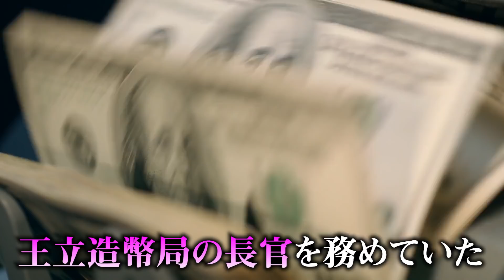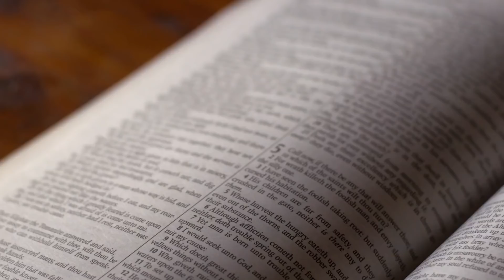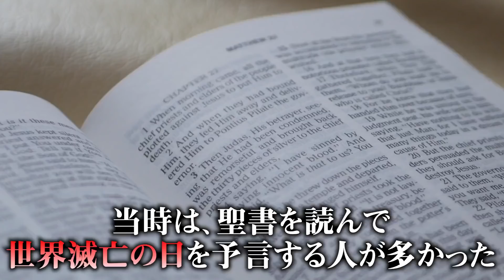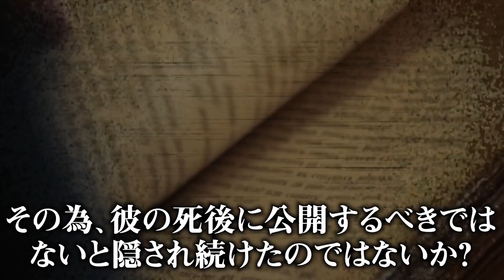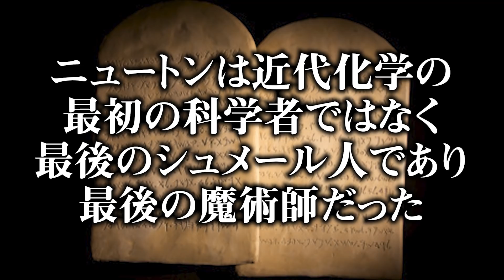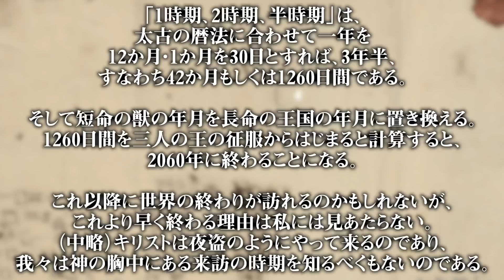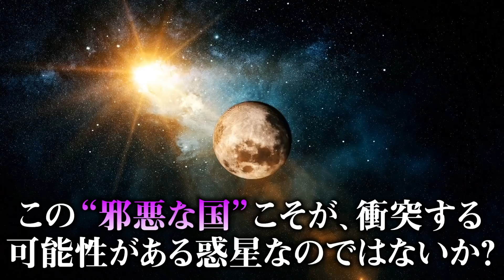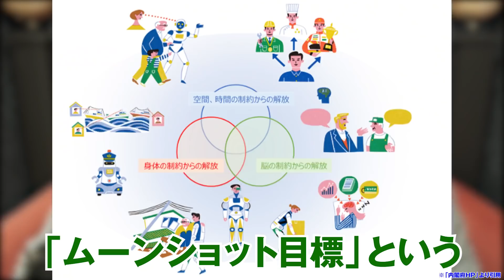世界滅亡まで残りわずか…何者かによって隠されていた天才学者ニュートンの予言がヤバすぎる。【 都市伝説 予言 ニュートン 聖書 世界滅亡 地球滅亡 】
万有引力や慣性の法則の発見などで有名な天才学者ニュートン。
みなさんも教科書で目にしたことがあるのではないでしょうか？
そんな彼が残した、280年もの間隠され続けてきた予言とは・・・？
本当にヤバい予言は、ここにあった・・・！

■とーやが1人で全国5都市を回るソロツアー！
2022年2月6日(日) SPiCE SAPPORO
2022年2月12日(土) 梅田Zeela
2022年2月13日(日) BAR VECTOR
2022年2月23日(水・祝) THE BRIDGE YOKOHAMA
2022年2月26日(土) Voodoo lounge
チケット：¥3,500（先着順／自由席）

■とーや新年会2022開催！！
とーやと直接触れ合えるチャンス！
一緒にお喋りしたり、写真を撮ったり、サインしてもらえたり…！？
飲み放題や軽食付きなので、クルー同士で交流を深めるのもアリです！
おひとりでの参加もお友達との参加も大歓迎！
ぜひとーやに会いに来てください♪

※ご応募には当日の武者修行公演のチケットが必要です
※先着30名限定

■コヤスタ初のトークショー開催！
KOYA st NIGHT～40万人ありがとうの夜会～
2022年1月15日(土) 18:00／18:30
パセラリゾーツグランデ渋谷
出演：コヤッキースタジオ
ゲスト：都市ボーイズ／MATT SHOW and more...

2022年4月3日(日) 恵比寿ザ・ガーデンルーム

▼コヤスタグッズも売中！
ご購入はTKF ONLINEから

▼【水金日20時更新】マシュー部長と部員とーやの「コヤチャンポケカ部」

▼SNS
◎コヤッキー

都市伝説 予言 ニュートン 聖書 世界滅亡 地球滅亡